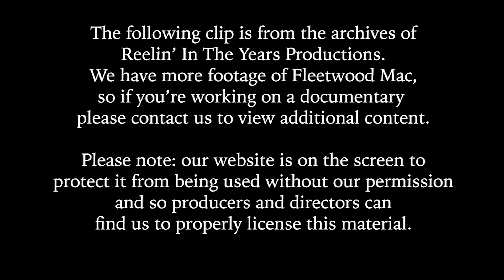Fleetwood Mac • “Station Man” • 1975 [Reelin' In The Years Archive]